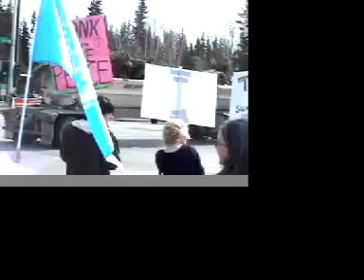SONG Wisdom - Alaska Peace Saturday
She sings wisdom at peace saturday fairbanks alaska